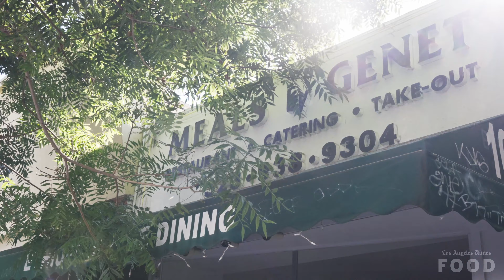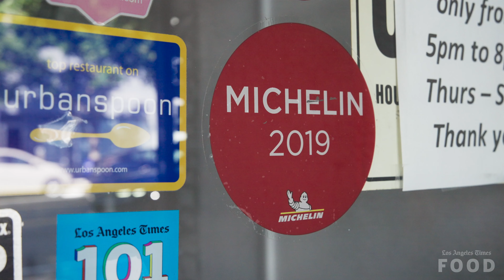Meals by Genet receives the 2022 Gold Award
The Gold Award was created by and named after former L.A. Times Food critic and editor, Jonathan Gold. In our 6th year selecting a winner, our new Food editorial team's General Manager and wife of late Jonathan Gold, Laurie Ochoa chose Meals by Genet, in his honor. This award is based on culinary excellence and expanding the notion of what Southern California cooking might be through intelligence and innovation, brilliance and sensitivity to aesthetics, culture and the environment.

For Laurie Ochoas' full story on why Meals by Genet is this year's winner of the Gold Award